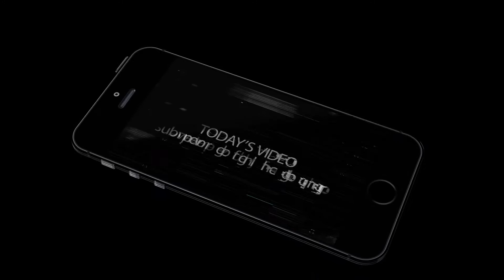Desert Jeep rollover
jeep rolling down a hill in the desert in israel
ג'יפ מתהפך הגבעה במדבר,